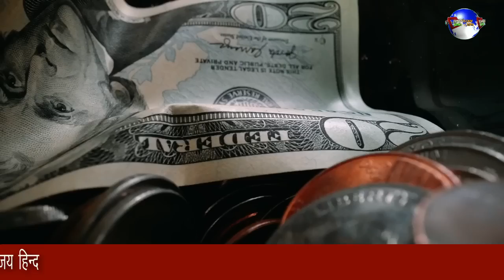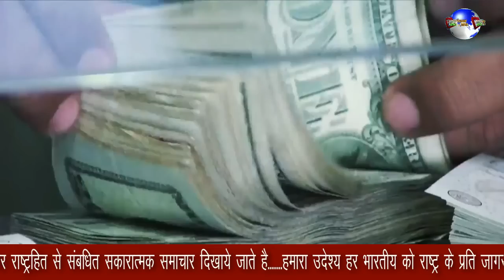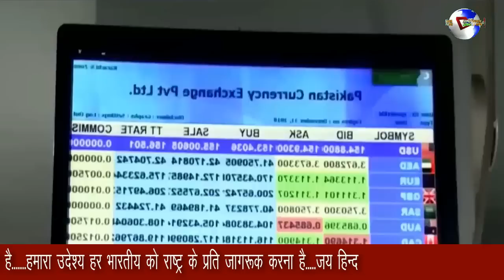Analysis by Suresh Kumar Eklavya -13 June 2023